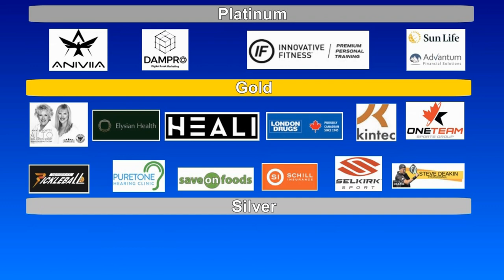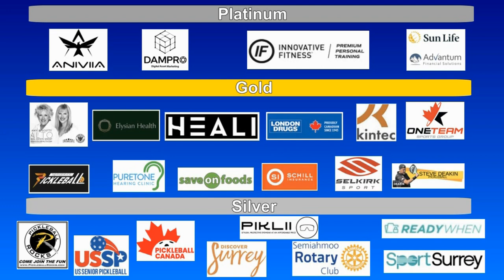2023.08.04 WD4.0 (age 50-59) Phoenix Wei + Della Li vs Louise Clarke + Ceryl Young (round 1)